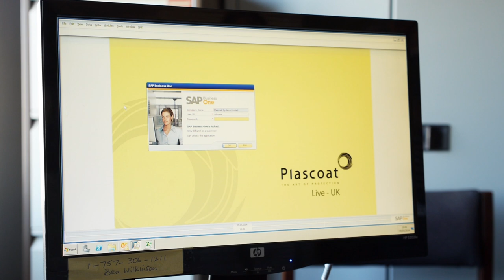Plascoat Systems Customer Success Story | SAP Business One, ERP & Infrastructure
Plascoat recognised the need for a robust solution to streamline its manufacturing and accounting processes, along with managing critical business information. The recommendation of SAP Business One addressed these requirements seamlessly, offering standard features such as multi-currency and multi-lingual support, essential for an international business like Plascoat.

As part of this transformation, it became evident that Plascoat's legacy IT infrastructure needed a refresh, as it posed a considerable business risk due to its outdated nature. To enhance connectivity and foster collaboration across its UK and Dutch sites, Plascoat implemented Citrix, achieving unprecedented visibility and real-time reporting capabilities throughout the entire organisation.

To safeguard the ongoing return on investment, Plascoat opted for Codestone's SystemSure Total offering. This comprehensive support service extends beyond a conventional break/fix model, encompassing proactive system monitoring and scheduled maintenance. This ensures that Plascoat's IT environment remains current, optimised, and operates seamlessly.